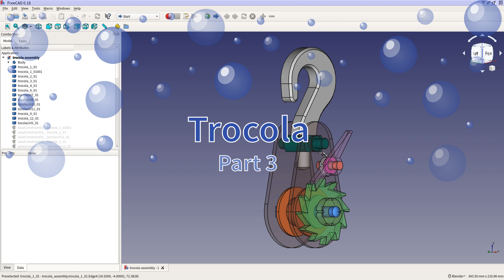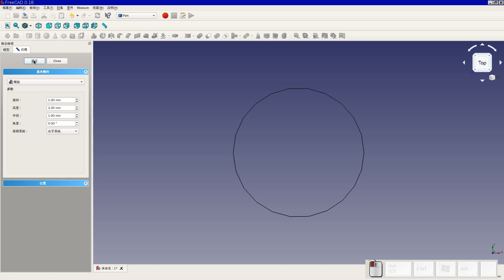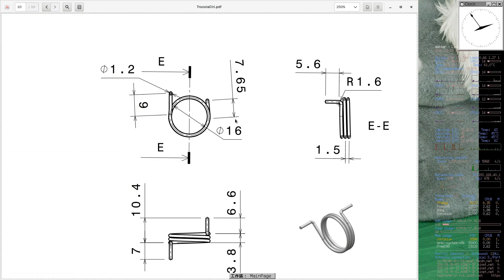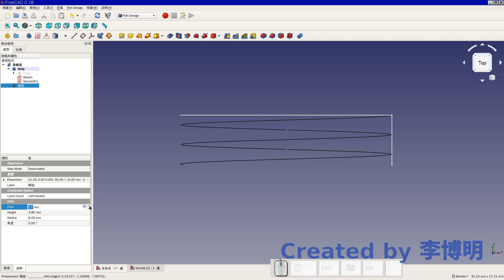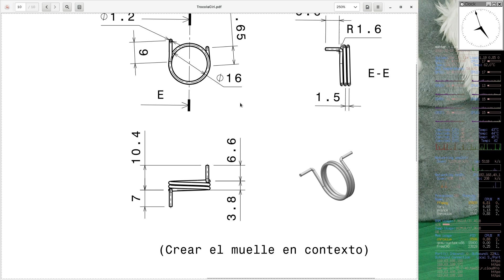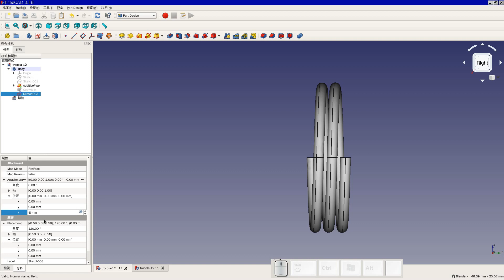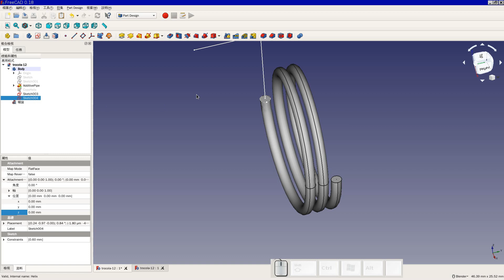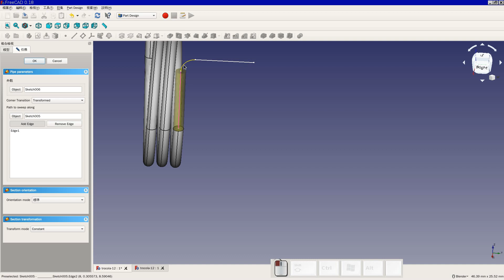3D 建模及快速成型實務 - Week 13 Trocola part3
南臺科技大學電子系
「3D 建模及快速成型實務」課程錄影
授課老師：李博明

Trocola - 第三部份